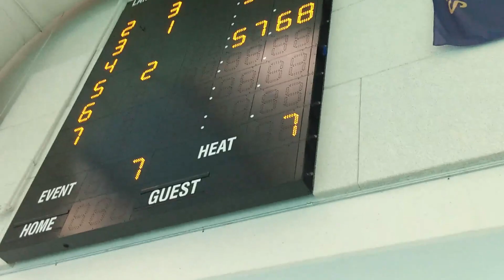Zanny's 100 Backstroke win Summer 2023